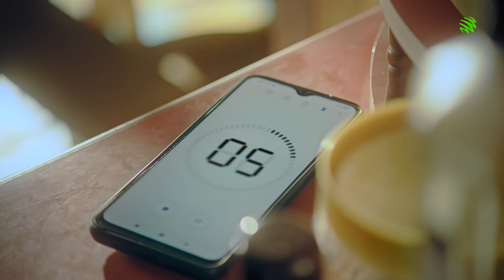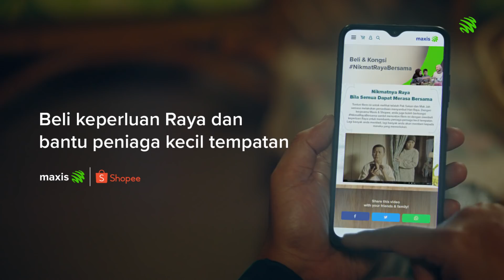Maxis Iklan Raya 2021 | Raya Si Sakan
Mak Jah suka buat persiapan raya sendiri tiap-tiap tahun. Kuih raya, baju raya dan deko raya pun dibuatnya sendiri. Tapi tahun ni Pak Sakan, asyik beli keperluan Raya tak berhenti. Apa agaknya yang difikirkan Pak Sakan?

Saksikan filem ni yang dibintangi Aziz M. Osman dan ketahui bagaimana nak berkongsi NikmatRayaBersama tahun ini.